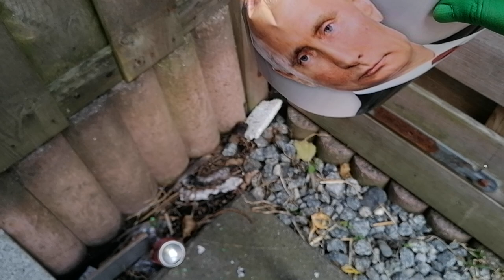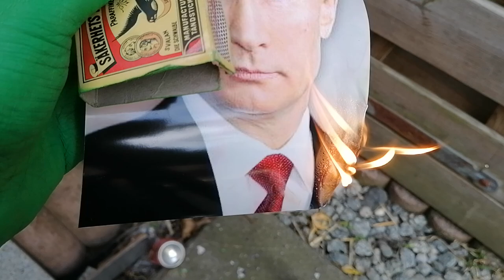Happy birthday mr. President, 2022 7/7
Congratulations dear president Putin with your 70s birthday! Warm greeting from feminists all over the world. Yours truly, Feminist Anti-War Resistance ФАС

This work is part of An Artist Residency in Motherhood 2020-ongoing